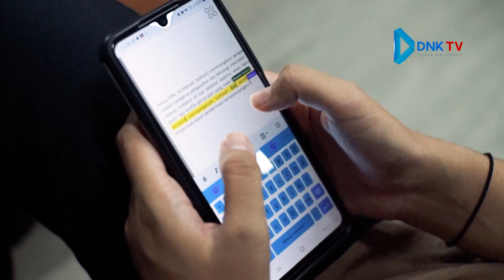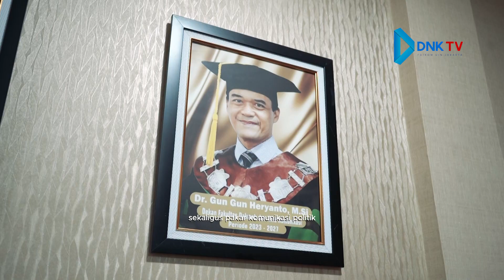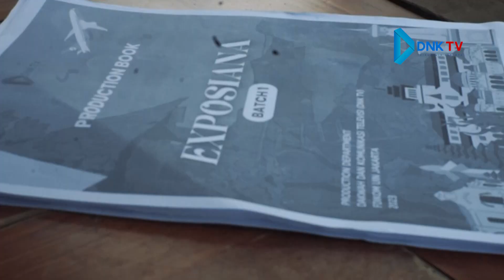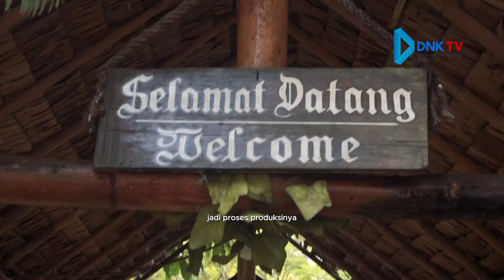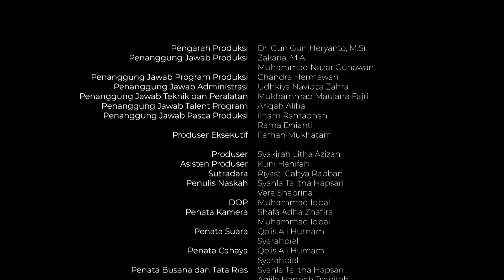Cerita Balik Layar DNK TV | Creative Production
Proses memproduksi sebuah konten dalam masing-masing program DNK TV mempunyai keunikan tersendiri. Tantangan dan strategi matang yang perlu dipersiapkan untuk memproduksi konten dengan hasil terbaik dirasakan oleh tiap-tiap anggota tim. Maka, pada konten ini, kami akan mengungkap cerita-cerita di balik layar DNK TV dengan kompilasi beberapa Behind The Scene program-program yang ada di DNK TV.

Pengarah Produksi : Suparto, M, Ed, Ph. D
Penanggung Jawab Produksi : Zakaria, M.A., Muhammad Nazar Gunawan
Penanggung Jawab Program Produksi : Chandra Hermawan
Penanggung Jawab Administrasi : Udhkiya Navidza Zahra
Penanggung Jawab Teknik dan Peralatan : Mukhammad Maulana Fajri
Penanggung Jawab Talent Program : Ariqah Alifia
Penanggung Jawab Pasca Produksi : Ilham Ramadhan, Rama Dhianti
Produser Eksekutif : Farhan Mukhatami
Produser : Syakirah Litha Azizah
Asisten Produser : Kuni Hanifah
Penulis Naskah : Syahla Talitha Hapsari
Penata Kamera : Muhammad Iqbal, Shafa Adha
Penata Suara : Vera Shabrina
Penata Cahaya : Syarahbiel
Penata Busana dan Tata Rias : Aqilah Hannah Tsabitah
Penata Dekorasi dan Tempat : Riyasti Cahya Rabbani
Peralatan dan Perlengkapan : Qo'is Ali Humam
Penyunting Gambar : Muhammad Iqbal, Shafa Adha